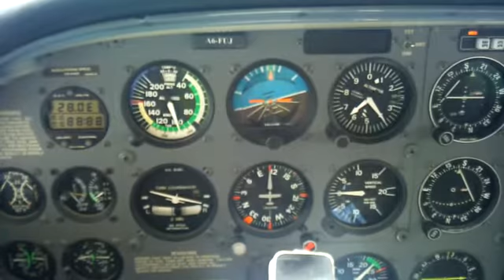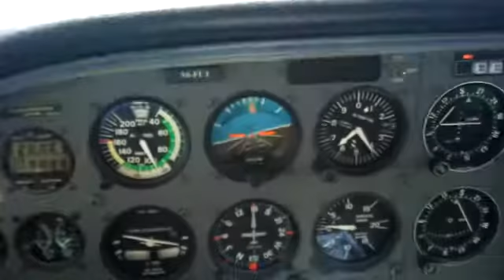360 orbit.MP4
C 172 OMFJ